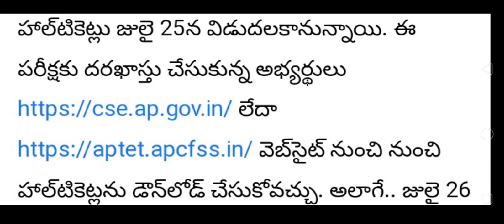AP TET HALL TICKET RELASE 2022 || today latest news || ap టెట్ హాల్ టికెట్ విడుదల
AP TET HALL TICKET RELASE